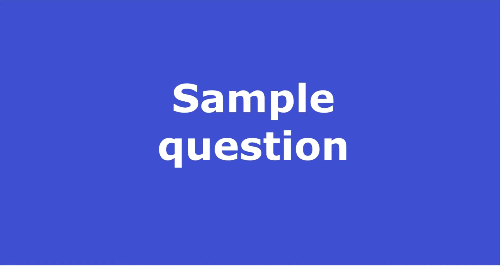Pop Music Quiz #27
Here's my latest pop quiz - 20 questions on UK hits from the 1950s to the 2020s.

See how many you can get this week.